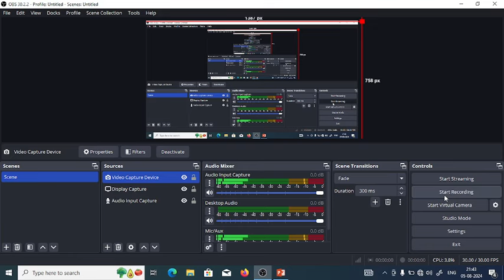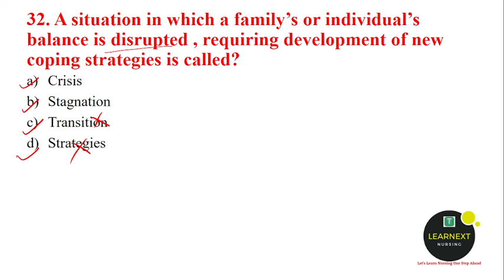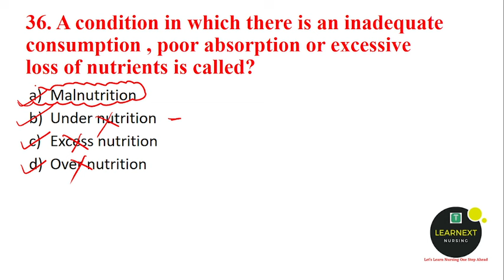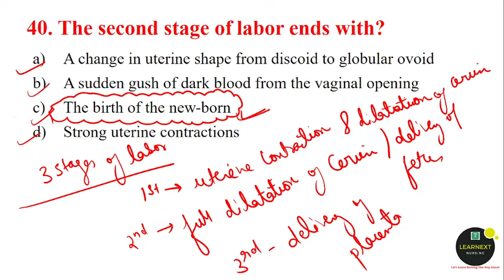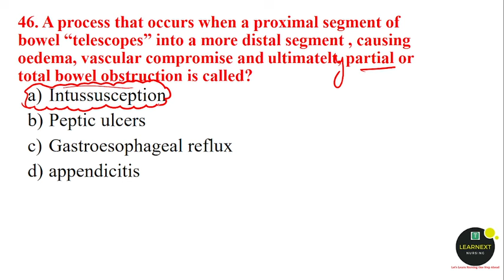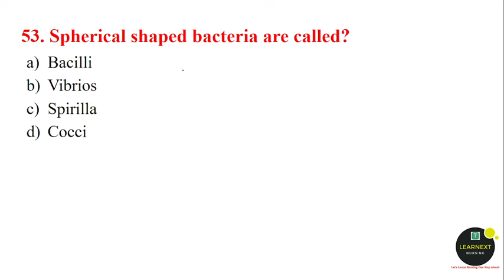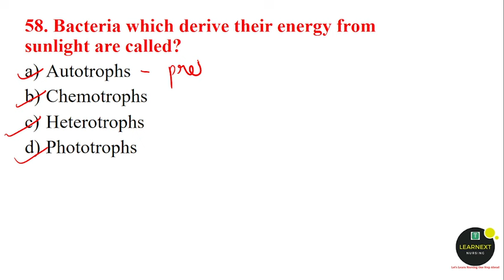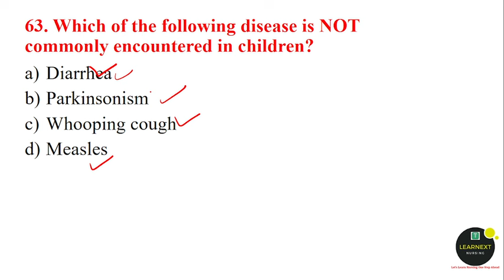DSSB l AIIMS l JIPMER l RRB l DSSB 2019 NURSING OFFICER PAPER PART -2 l By nikita mam